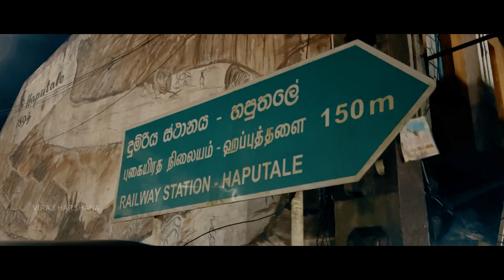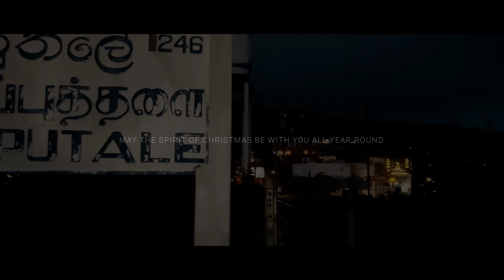Haputale Sri Lanka | Christmas Vibe | iPhone 14 Cinematic Video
May the spirit of Christmas be with you all year round. ❤